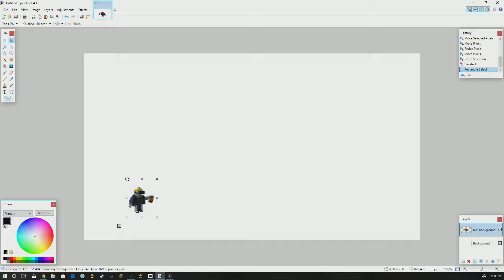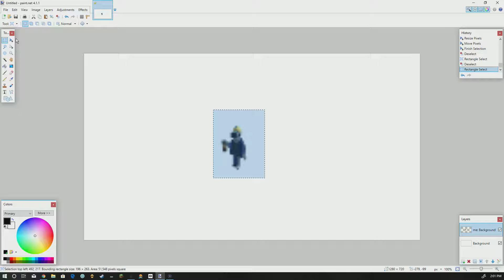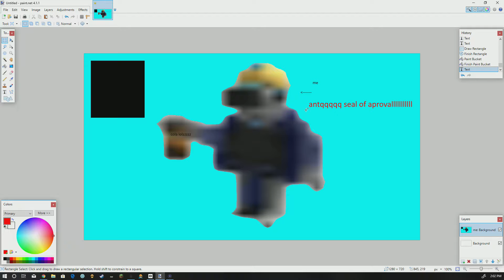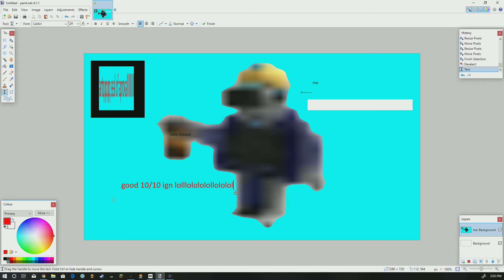quick draw thing